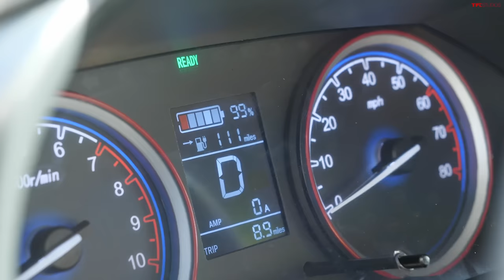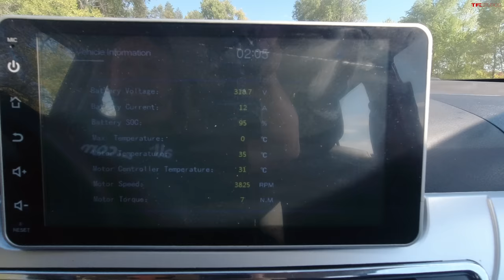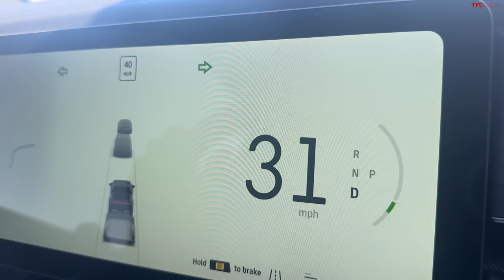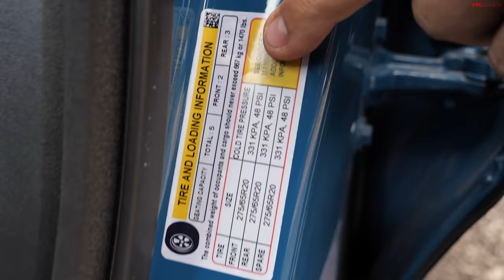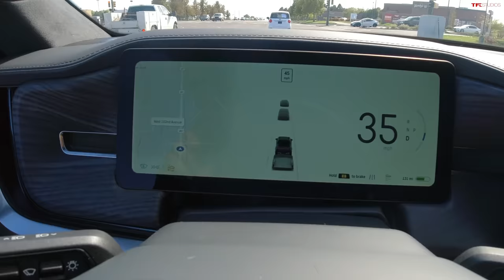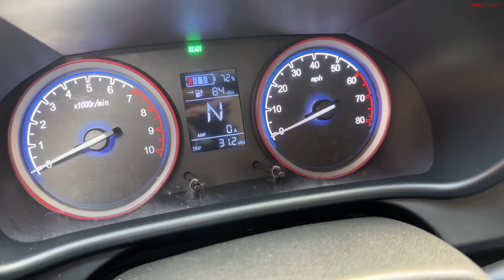Commuting In America's Cheapest New Car ALMOST Killed Me...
We've been testing out the cheapest new car in America, the Kandi K27, and it hasn't exactly been a great experience so far...but what happens when you try to road trip it into a big city like Denver? Nathan finds out what the experience is like (hint, it's still pretty terrible)!